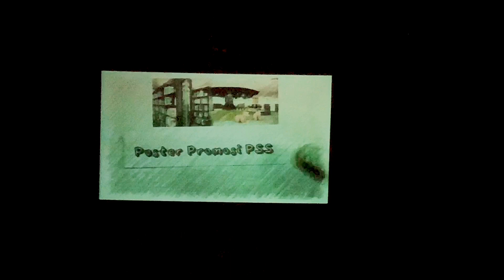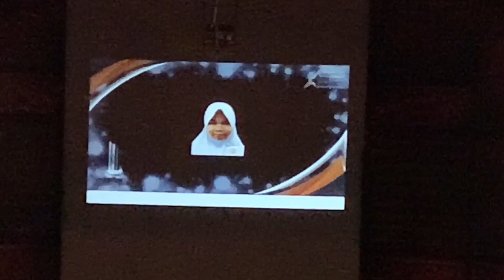VLOG : ANUGERAH PEMBESTARIAN SEKOLAH 2019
NAFIS AND AFI WON THIRD PLACE IN THE OPEN CATEGORY FOR VIDEOGRAPHY WITH THEIR BEYBLADE TUTORIAL VIDEO. CONGRATS AND JOB WELL DONE BOYS!